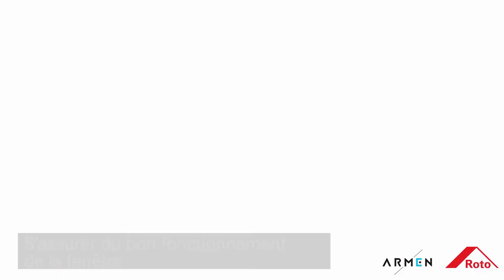ARMEN Décrochage et accrochage d'un vantail equipé de ferrures invisibles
ARMEN vous explique comment accrocher et décrocher facilement le vantail d'une fenêtre quand celle-ci est équipée de ferrures invisibles.